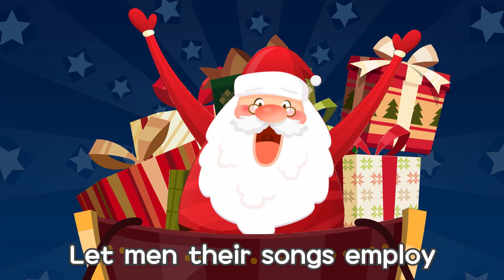Tayo Christmas Song l Joy to the world l Tayo the Little Bus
Tayo brought Christmas songs just for our friends!Let's have fun in holiday season with Tayo and his friends!

And makes the nations prove The glories of His righteousness
And wonder wonders of His love